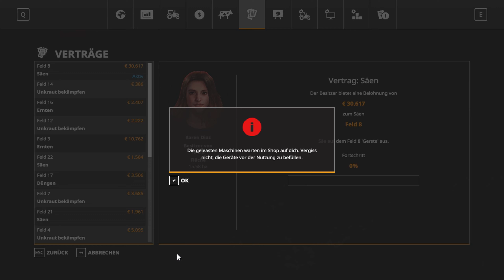farming simulator 19,geamplay# sow barley in the field8 and wheat harvest #4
Accepting the request to grow barley in the field 8 and harvest the wheat in my field.